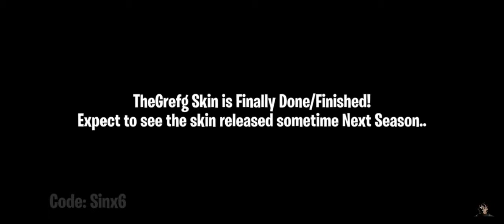*GREFG cuenta que su SKIN en FORTNITE está oficialmente Terminada | NUEVA SKIN SERIE DE ÍDOLOS